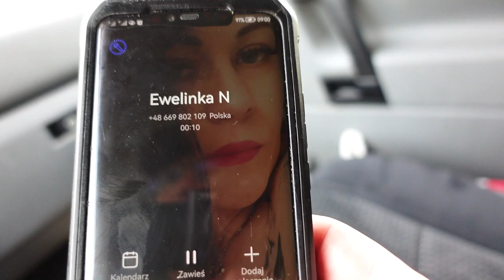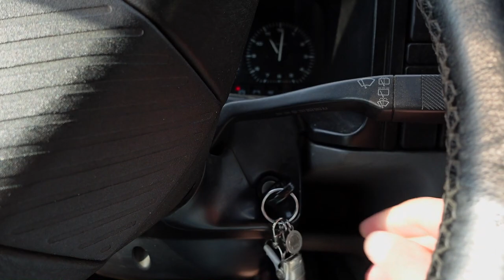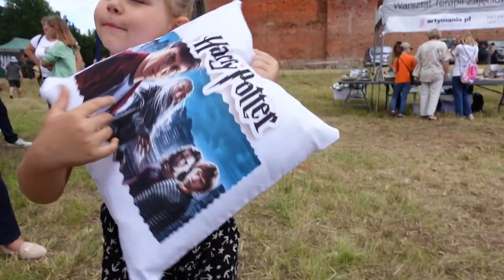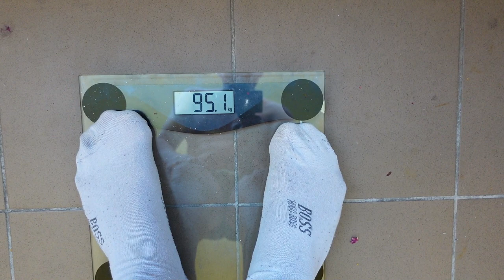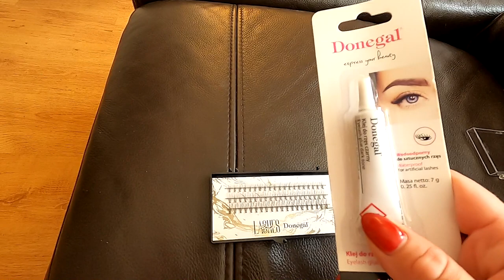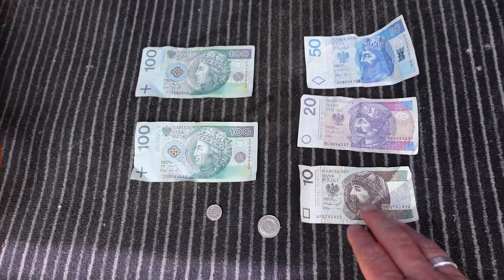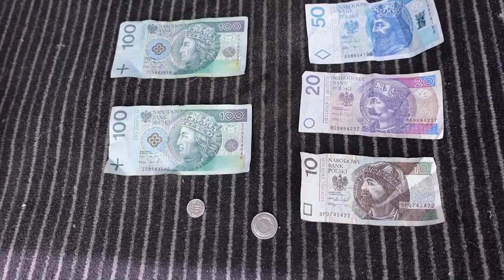Rodzinka detektorystów PL#9 - Poszukiwania w lesie💥Mamy to! Kupujemy łódkę🏴‍☠️Wykopki z wykrywaczem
🔴W tym odcinku wybieramy się wspólne kopanie na złom. Hania recytuje pieknie modlitwe. Wkońcu udaje nam się zakupić łodkę. Ceny złomu spadają.Poszukiwania w lesie. Wykopki z wykrywaczem metali.